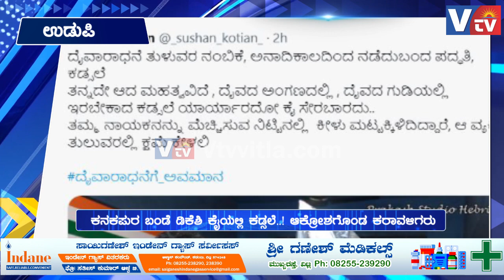Vtv Round up (quick news of todays highlights) 7-07-2021